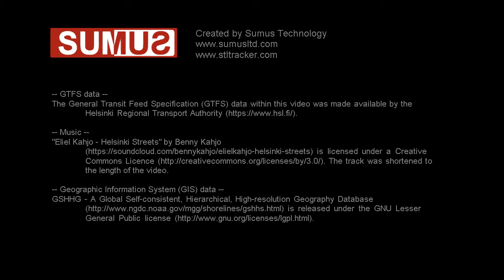Helsinki Regional Transport Authority ( one day of activity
One weekday (from 4:00am to 4:00am) of transit activity in Helsinki, Finland, based on the General Transit Feed Specification (GTFS) data made available by the Helsinki Regional Transport Authority

Credits:

-- GTFS data --
The General Transit Feed Specification (GTFS) data within this video was made available by the Helsinki Regional Transport Authority "Distribution and re-use of HSL open data is allowed."

-- Geographic Information System (GIS) data --
GSHHG - A Global Self-consistent, Hierarchical, High-resolution Geography Database is released under the GNU Lesser General Public license